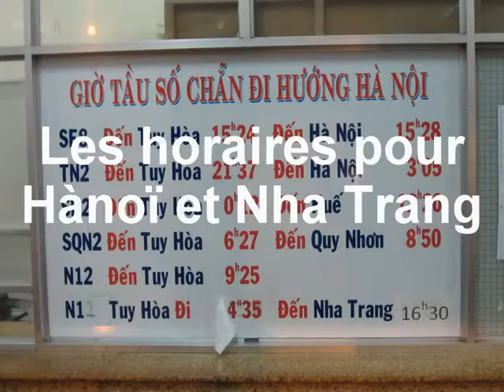Photos Alain novembre-décembre 2011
Pêle-mêle